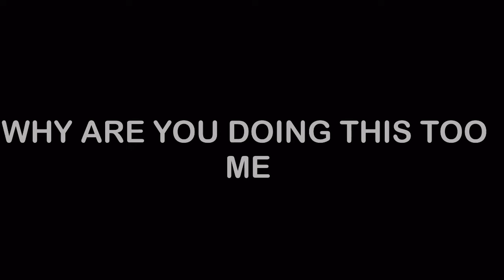Valentin Vs Talentin Sneak Peak for Valentin and Friends Season 1 Episode 14